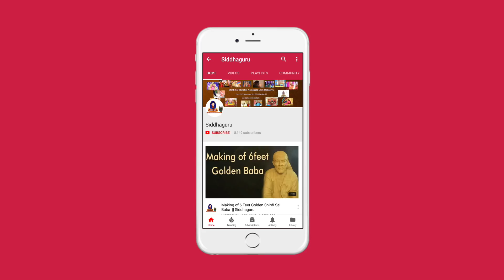రమణమహర్షి శివుడిని ఏమి కోరాడు ? || Lesson - 141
Exposition of Siddhaguru Sri Ramanananda Maharshi on the 53rd Verse of Arunachala Aksharamanamala.

How ramana maharshi prayed Arunachala to make him detach from all the attachments and not to test him anymore for this materialistic life are explained in these 108 verses with divine love...

53 rd Verse of Arunachala Aksharamanamala is being explained in this video

53.నగకు యెడముకాదు నిన్ వెదకిన నన్ను |
 కను కృపా నగవేసి అరుణాచలా  ||

Watch this Video to know the real meaning of this Verse.